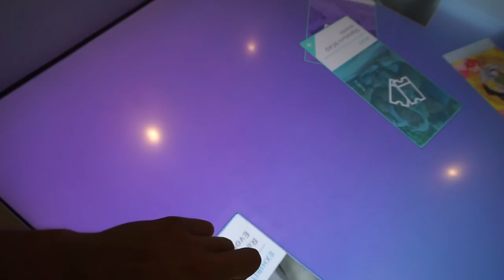DID HE REALLY JUST DO THAT?!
DID HE REALLY JUST DO THAT?! Today I am going to get some stuff for class and finish a project for a drawing class, I am not that great at drawing but I am going to work hard to learn. I am going to go find where my classes are located in the school.   Thank you all so much for watching !